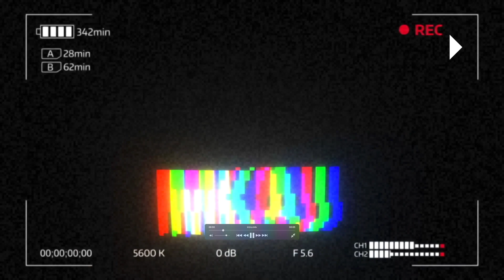망해가던 SBS가 고퀄 K-드라마 '악의 마음을 읽는 자들' 을 만들수 있는 이유!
광고 아닙니다. 그냥 드라마가 재미 있어서 추천 드리는거에요~